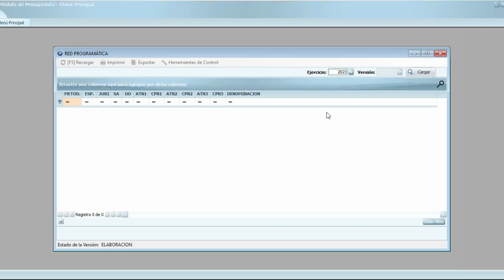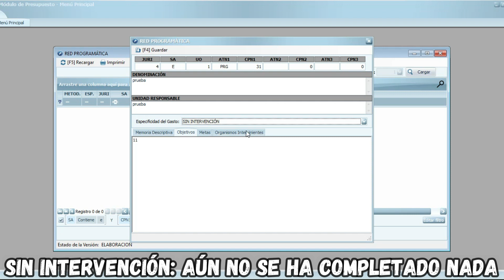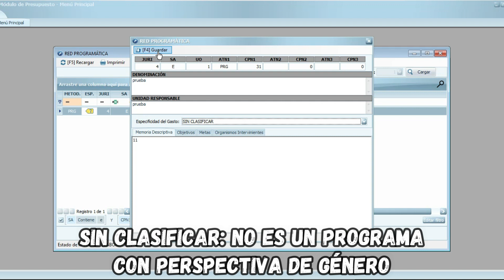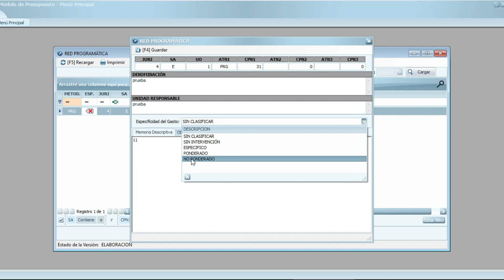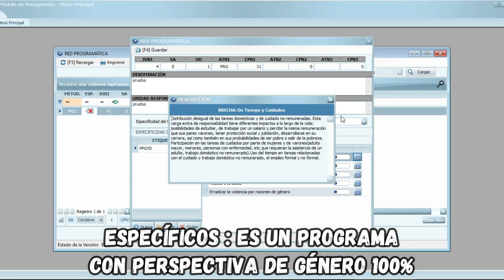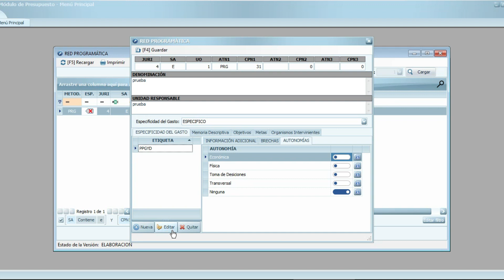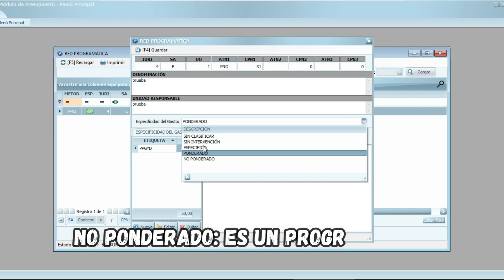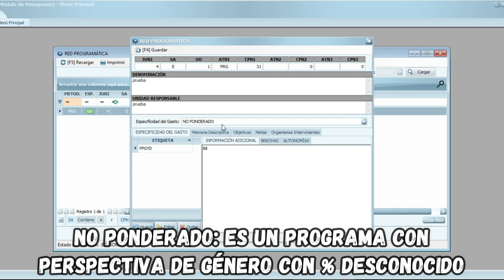Presupuesto con Perspectiva de Género y Diversidad: Etiquetado PIAP.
Dirección Superior de Capacitación y Fortalecimiento de la Función Pública.
Subsecretaría de Fortalecimiento Institucional y Asuntos Públicos.
Ministerio de Economía e Infraestructura.